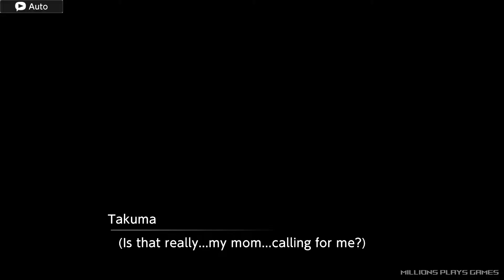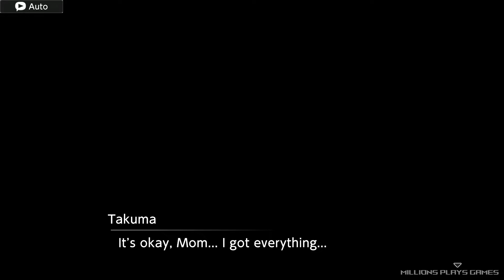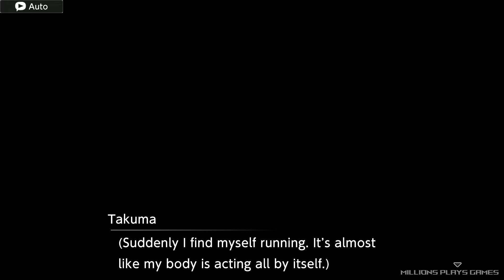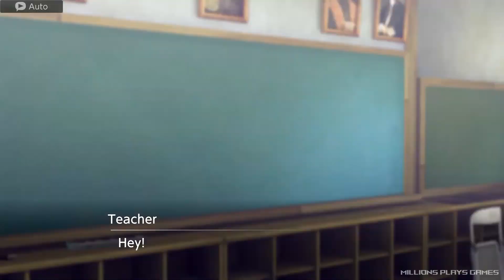digimon survive gameplay walkthrough Nintendo switch part 21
this is a no commentary gameplay walkthrough for Digimon survive that come out of Nintendo switch. this video covers all story and gameplay in part 8